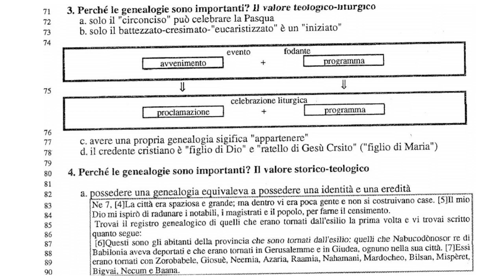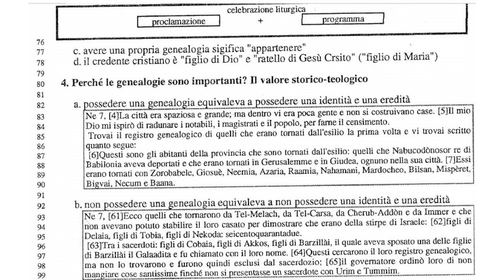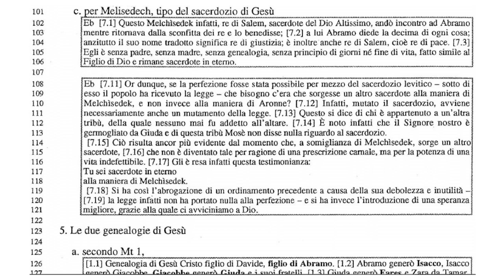Genesi 7b Le genealogie: Un modo strano per narrare la storia tra Dio e l'uomo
Che significato hanno le genealogie; la povertà della lingua Ebraica, nell'indicare i parenti. Ricostruzione della parentela di Gesù. San Giuseppe si può supporre sia (???. scoprilo guardando il video! ;) ). Quante cose si svelano se leggiamo correttamente la parola!
Lezione di Mons Renato de Zan, Professore di Biblica veterotestamentaria e Liturgia.
Questo Melchìsedek infatti, re di Salem, sacerdote del Dio altissimo, andò incontro ad Abramo mentre ritornava dall'avere sconfitto i re e lo benedisse; 2a lui Abramodiede la decima di ogni cosa. Anzitutto il suo nome significa «re di giustizia»; poi è anche re di Salem, cioè «re di pace». 3Egli, senza padre, senza madre, senza genealogia, senza principio di giorni né fine di vita, fatto simile al Figlio di Dio, rimane sacerdote per sempre.